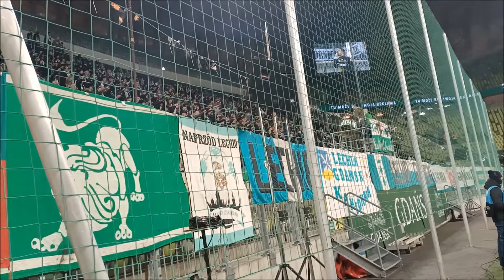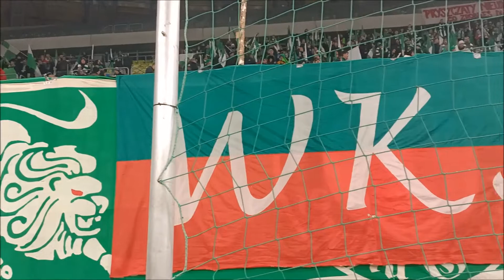Doping i oprawa kibiców Lechii Gdańsk podczas meczu z Górnikiem Zabrze, 18.11.2022